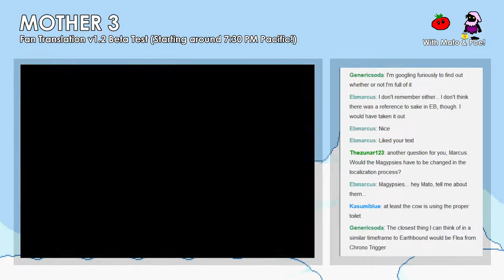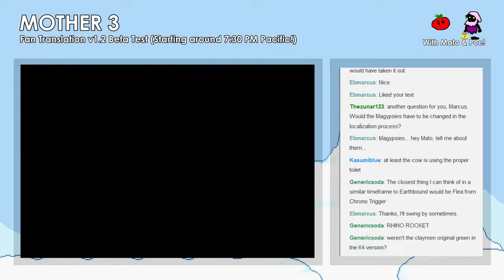Let's Test MOTHER 3 #35 - WHO'S THAT LOCALIZER? Marcus!